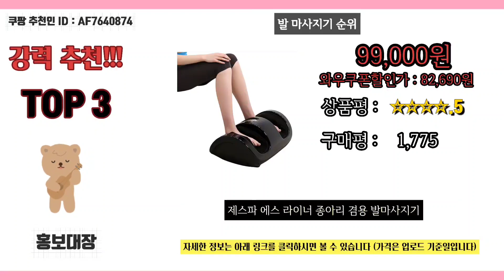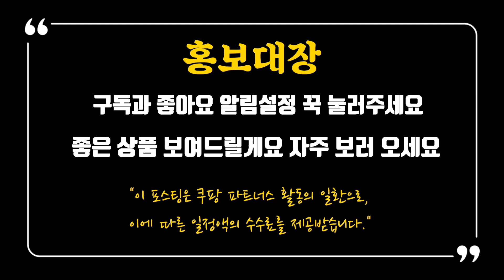발 마사지기를 찾으시나요? Best 5위 상품 추천드립니다 👈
1위 (쿠팡 추천) 👈
제스파 레그 더 비트 두드림 공기압 다리 종아리 발 마사지기
4.5 (952)

2위
제스파 레그 라이너 종아리 겸용 발마사지기
4.5 (2,881)

3위
제스파 에스 라이너 종아리 겸용 발마사지기
4.5 (1,767)

4위
휴테크 바디케어 발 마사지기 블랙펄
4.5 (879)

5위
제스파 크램드 발 마사지기
4.5 (773)